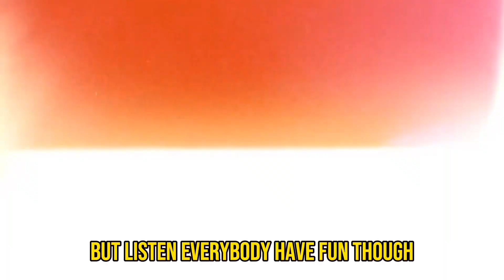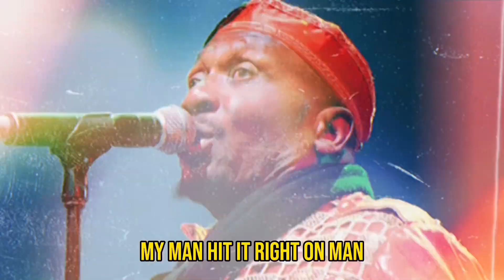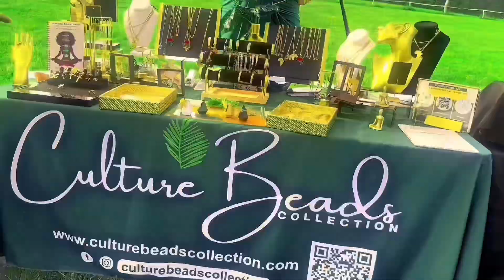Interesting facts revealed about Bob Marley during this episode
Flyshikis TV aims to unite Africans and people of the diaspora by providing a platform to showcase their accomplishments, news and entertainment.